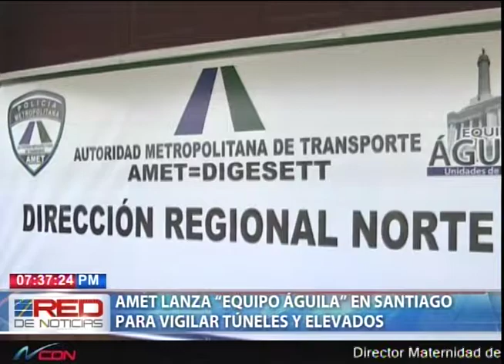Amet lanza equipo Águila en Santiago para vigilar túneles y elevados